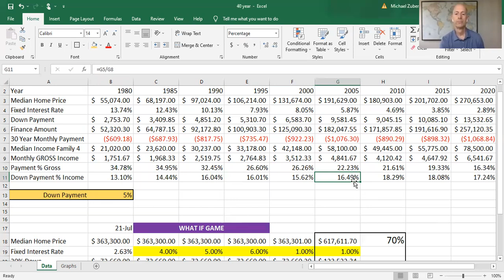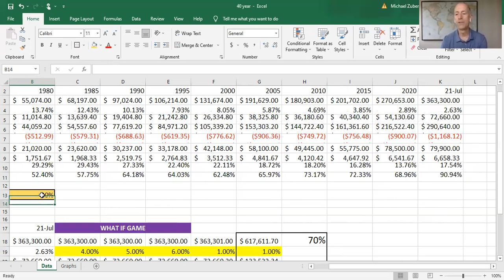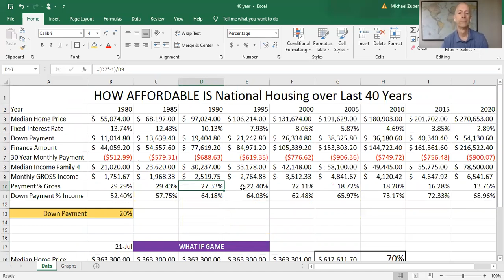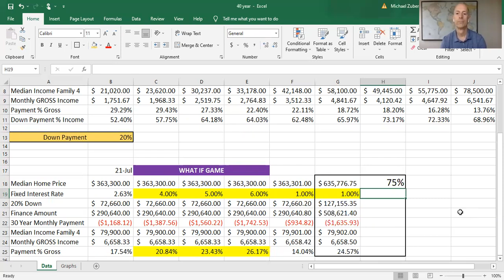Does Housing CRASH - IMPLODE if RATES go to 5% or 6% on 30 Year Mortgage? What about 5% DOWN LOANS?